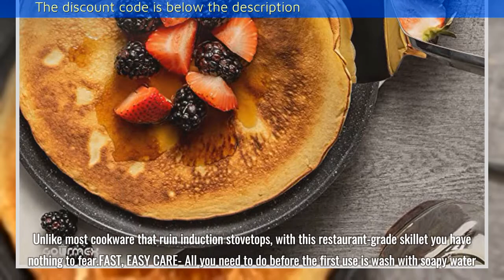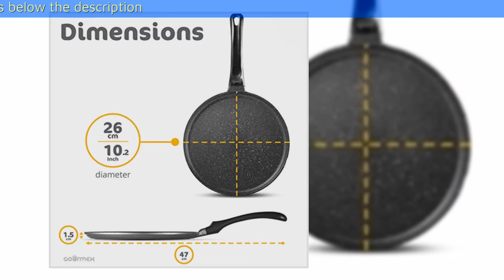GOURMEX Toughpan Induction Crepe Pan, Black, With PFOA Free Nonstick Coating Great Skillet for Omel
GOURMEX Toughpan Induction Crepe Pan, Black, With PFOA Free Nonstick Coating  Great Skillet for Omelets and Crepes  Perfect for All Heat Sources  Dishwasher Safe Cookware (10 Crepe Pan)

Asin: B07RR349T6

HIGH QUALITY MATERIAL- This crepe pan is constructed of heavy-duty cast aluminum to make it everlasting. The body is covered with a non-stick coating to make sure the pan is anti-scratch. This skillet will not rust or warp even after years of daily use. Perfect for omelets and crepes as they will get perfectly rounded without burning and sticking.
COMPATIBLE WITH ALL HEAT SOURCES- Whether you cook on electric, gas or coal, this pan can take it. The durable, hard construction of the pan is made specially to withstand any heat source. Unlike most cookware that ruin induction stovetops, with this restaurant-grade skillet you have nothing to fear.
FAST, EASY CARE- All you need to do before the first use is wash with soapy water, rinse and dry. After each use, use any scrubber to easily remove the grease and oil. As the pan is nonstick you will never have to scrub to get burnt residues off. To make kitchen cleanup even simpler, the pan is dishwasher safe so you can stick it into the machine to get it clean.
ECO-FRIENDLY, PFOA FREE- We take great pains to make sure our products are ecological and safe to use. This classic set is 100% PFOA free making it the safest pan you will own. The coating will never wear off to expose your food to harmful chemicals. With a comfortable, easy grip handle, these pans will be your cooking companions forever.
FULL GUARANTEE- As all GOURMEX products, this piece is 100% guaranteed for full satisfaction. If you receive this product with any damage or if it malfunctions in any way, we will take full responsibility. As any scratch, dent or discoloration is not to be expected when receiving the product, we at GOURMEX will deal with the issue efficiently.